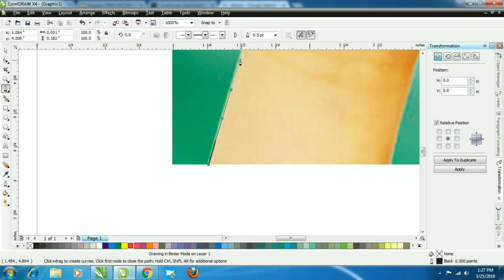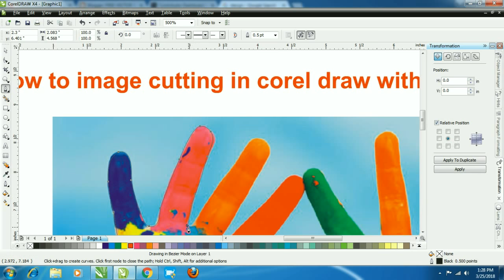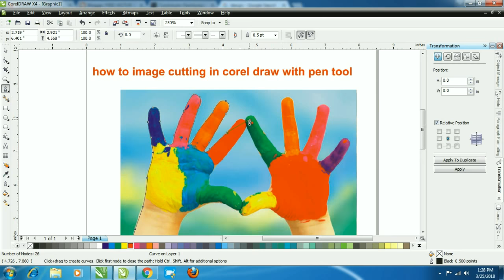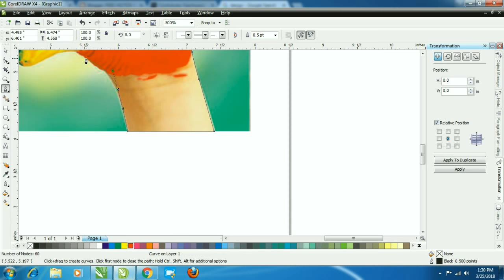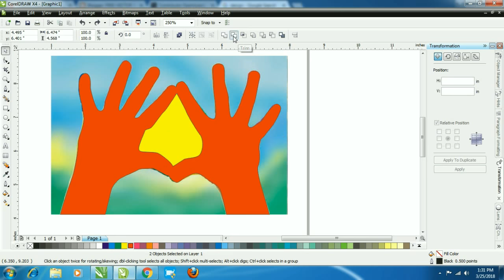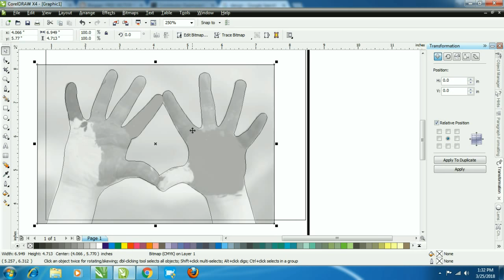HOW TO IMAGE CUTTING IN COREL DRAW WITH PEN TOOL